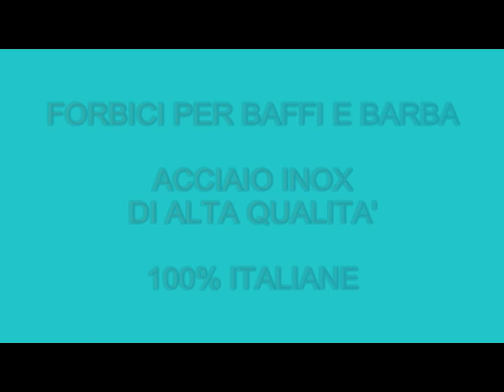forbici baffi. Forbici in acciaio inox per tagliare baffi e peli. Made in Italy qualità artigianale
Ecco delle forbici per baffi. Forbici inox made in Italy. prodotto di qualità italiana.